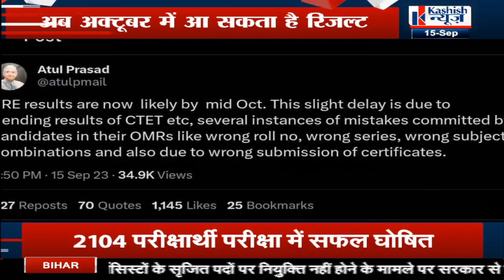BIG BREAKING : शिक्षक अभ्यर्थियों के लिये बड़ी खबर, BPSC Chairman ने Tweet कर बताई ये बात